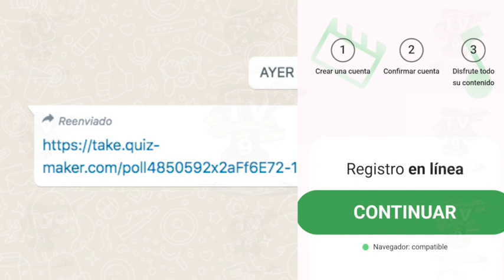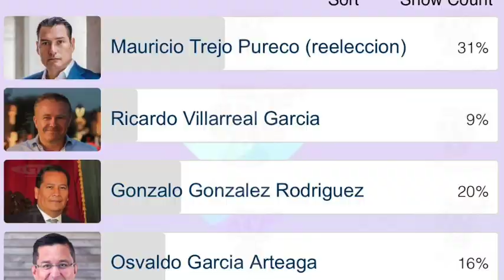Que si hoy fueran las elecciones en San Miguel, Mauricio Trejo se lleva la reelección.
Que si hoy fueran las elecciones en San Miguel, Mauricio Trejo se lleva la reelección con la mano en la cintura mientras Ricardo Villarreal se mantiene en el sótano según la última encuesta de los lunes de preferencia electoral.